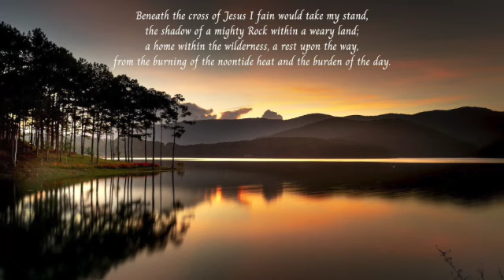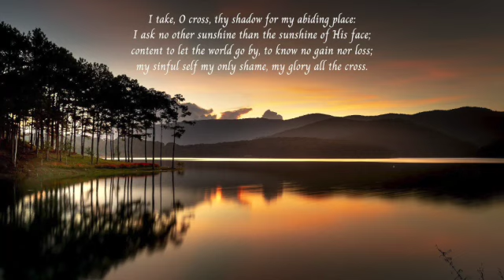Beneath the Cross of Jesus - Piano Solo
By Elizabeth C. Clephane (Text) and Frederick C. Maker (Music); Arranged and performed by K.L. Phillips; Sheet music is available at Sheet Music Plus and JW Pepper
Thank you to Quang Nguyen vinh for the beautiful image